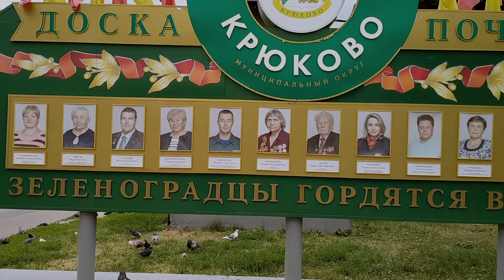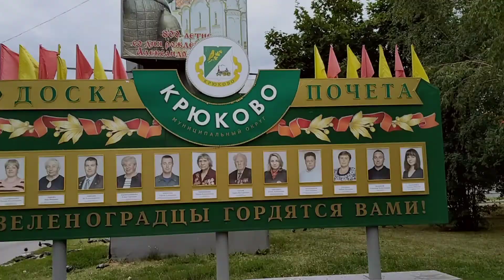Zelenograd Russia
Daming kalapati